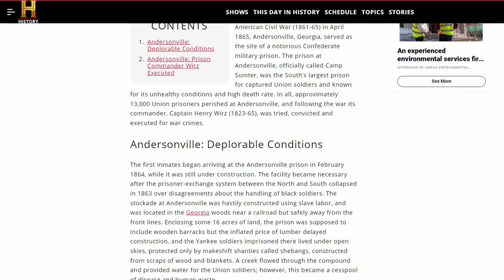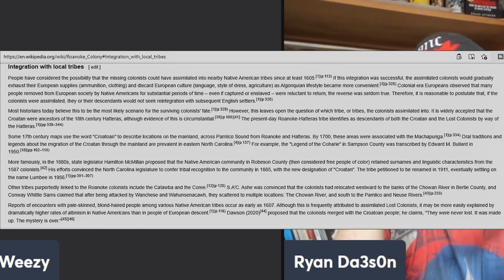RyEn DaWsIN Joins me! Full episode Link in Description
Nearly 2 hour podcast can be found by following me on your favorite podcast player

We spoke about Historical events, as well as current events.

Listen on your Favorite podcast player!

If you would like to join the WHAT IS TRUTH? PODCAST private FACEBOOK group, hit the link!

please follow the podcast by searching "What is TRUTH? " on your favorite podcast player , or clicking Spotify link

NOT WITHSTANDING THE PROVISIONS OF SECTIONS 106 AND 106A, THE FAIR USE OF A COPYRIGHTED WORK, INCLUDING SUCH USE BY REPRODUCTION IN COPIES OR PHONORECORDS OR BY ANY OTHER MEANS SPECIFIED BY THAT SECTION, FOR PURPOSES SUCH AS CRITICISM, COMMENT, NEWS REPORTING, TEACHING (INCLUDING MULTIPLE COPIES FOR CLASSROOM USE), SCHOLARSHIP, OR RESEARCH, IS NOT AN INFRINGEMENT OF COPYRIGHT.”
THIS VIDEO AND OUR ODYSEE CHANNEL IN GENERAL MAY CONTAIN CERTAIN COPYRIGHTED WORKS THAT WERE NOT SPECIFICALLY AUTHORIZED TO BE USED BY THE COPYRIGHT HOLDER(S), BUT WHICH WE BELIEVE IN GOOD FAITH ARE PROTECTED BY FEDERAL LAW AND THE FAIR USE DOCTRINE FOR ONE OR MORE OF THE REASONS NOTED ABOVE.